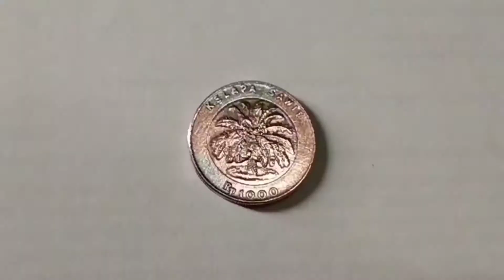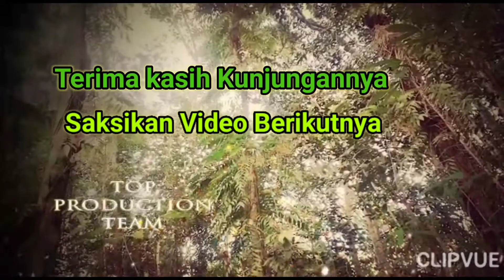berburu harta Karun dengan menjajal hutan tua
lanjut lagi berburu harta karun di hutan tua dengan tidak kenal lelah untuk menghibur para penonton walaupun chanel ini masih banyak kekurangan tapi tetap semangat, semoga nantinya dapat menyuguhkan tontonan yang lebih menarik, ton hunter